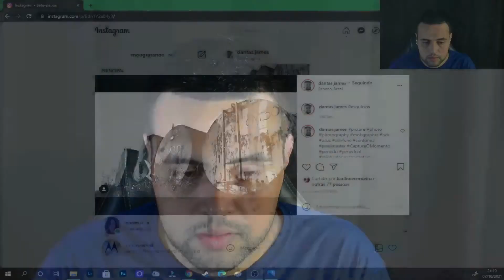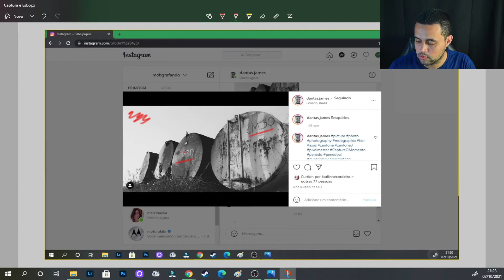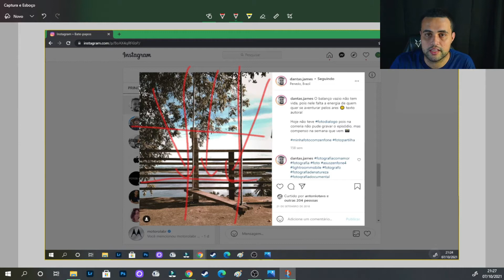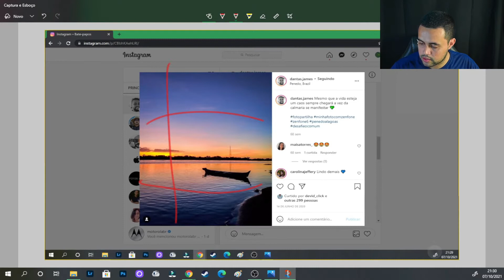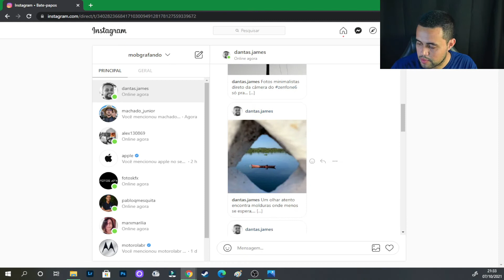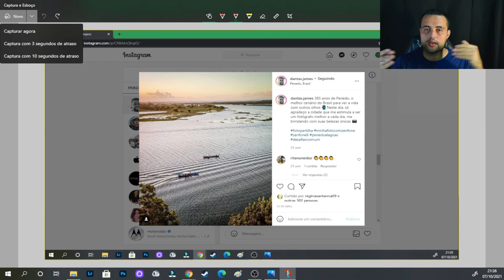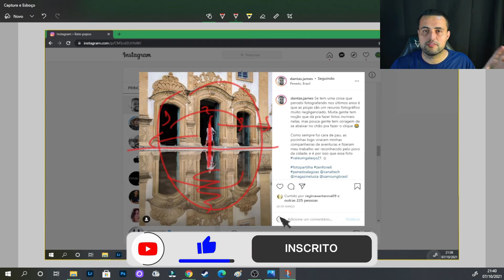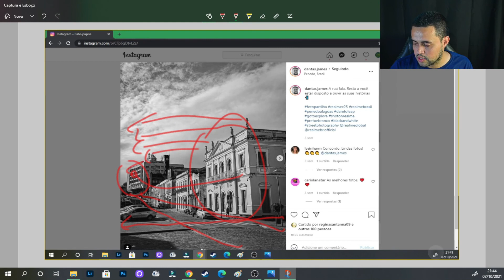As histórias que a Mobgrafia ajuda a contar 📲 A Arte da Mobgrafia Ep. 2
Continuando a série A Arte da Mobgrafia, no nosso segundo episódio vamos falar sobre as histórias que a Mobgrafia ajuda a contar. O Storytelling é a arte de contar histórias usando técnicas inspiradas em roteiristas e escritores para transmitir uma mensagem de forma inesquecível. E quando você domina essa arte, sua fotografia ganha uma outra dimensão 😃

James Dantas selecionou 10 fotos feitas com smartphones diversos desde 2017 e explica em cada uma as regras de composição usadas, as possíveis histórias que elas contam e as interpretações que o público é capaz de ter ao se colocar como expectadores ✅

Aperte o Play e acompanhe a série. Todos os sábados, um episódio novo no canal 🙌

00:00 - Boas vindas ao segundo episódio da série A Arte da Mobgrafia
01:13 - O que é Storytelling
03:57 - Quantas fotos você fez até hoje tentando conscientemente contar uma história?
05:00 - Analisando mobgrafias diversas e suas histórias
29:34 - Qual é a melhor história que você contou através de uma foto até hoje?

Música usada no vídeo: Hiccups (Instrumental Version) - Ooyy, Bjurman 🎶

- Nikon D5300
- Lente Nikkor 18-55mm
- Placa de captura de vídeo 4k usb 3.0
- Adaptador de energia EP-5A para câmera Nikon
- Tripé QZSD Q999H
- Cabeça de tripé reclinável tipo Z Ulanzi
- Ring Light
- Led Portátil Ulanzi VL-49
- Bastão de Led Yongnuo YN 360
- Microfone Fifine K678
- Tablet Samsung tab S6 Lite
- Duet Display
- Captura no software OBS Studio
- Edição no software Filmora X